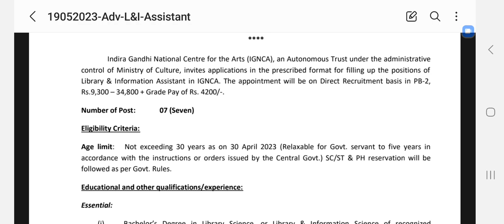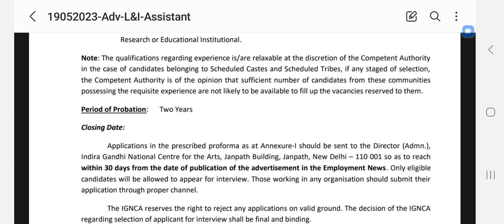07 LIBRARY POST IN INDRA GANDHI CENTRE FOR ARTS